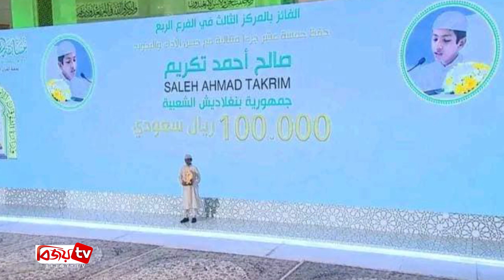দুবাইয়ে কুরআন তিলাওয়াত প্রতিযোগিতায় প্রথম বাংলাদেশি তাকরিম | Bijoy TV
বিশ্বের ৬৫টি দেশের ৭০ জন প্রতিযোগীকে পেছনে ফেলে ২৬তম দুবাই আন্তর্জাতিক কুরআন তিলাওয়াত প্রতিযোগিতায় প্রথম হয়েছেন, ১৪ বছর বয়সি বাংলাদেশি হাফেজ সালেহ আহমদ তাকরিম। আমিরাতের প্রধানমন্ত্রী শেখ মুহাম্মদ বিন রাশেদ আল মাকতুমের তত্ত্বাবধানে 'হলি কোরআন অ্যাওয়ার্ড' প্রতিযোগিতা অনুষ্ঠিত হয়। প্রতিযোগিতায় প্রথম পুরস্কার হিসেবে তাকরিম পেয়েছেন আড়াই লাখ দিরহাম। যা বাংলাদেশি টাকায় প্রায় ৭৭ লাখ টাকা।
গত মঙ্গলবার দুবাইয়ের এক্সপো প্রাঙ্গণে তাকরিমের হাতে পুরস্কার তুলে দেন দুবাইয়ের শাসক পরিবারের সদস্য শেখ মোহাম্মদ বিন রাশিদ মুহাম্মদ আল মাকতুম। এসময় কুরআন প্রতিযোগিতার ভাইস প্রেসিডেন্ট সায়েদ হারেব উপস্থিত ছিলেন৷
এছাড়া প্রতিযোগিতায় দ্বিতীয় হয়েছেন ইথিওপিয়ার আব্বাস হাদি উমর। অন্যদিকে তৃতীয় স্থান অর্জন করেছেন সৌদি আরবের খালিদ সুলাইমান।
গত ২৪ মার্চ থেকে ৪ এপ্রিল পর্যন্ত অনুষ্ঠিত প্রতিযোগিতায় তাকরিম ছিলেন বাংলাদেশের একমাত্র প্রতিনিধি। এর আগে ২৭ মার্চ প্রতিযোগিতায় বিচারকদের করা ৫টি প্রশ্নের সবগুলোর উত্তর দেন হাফেজ সালেহ আহমাদ তাকরিম। সেদিন প্রায় ২৫ মিনিট তেলাওয়াত করতে হয় তাকে।